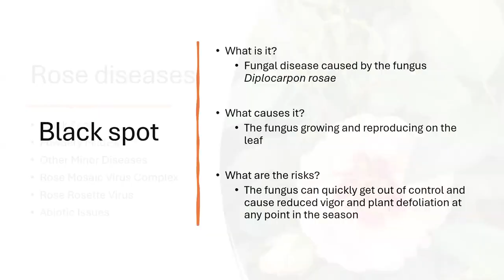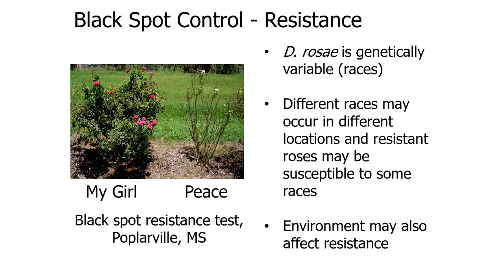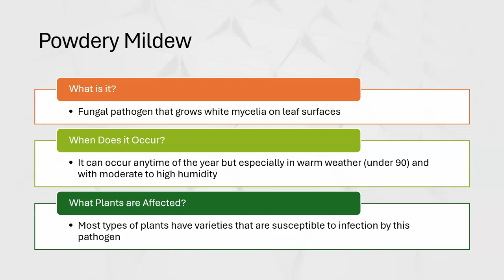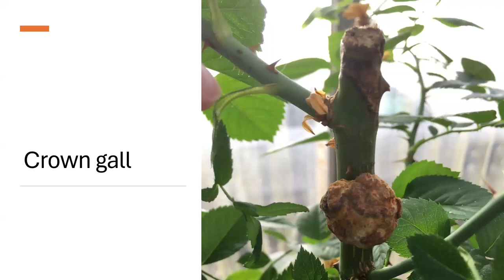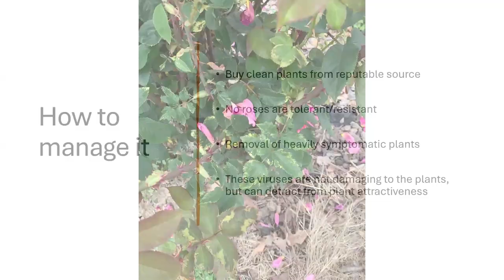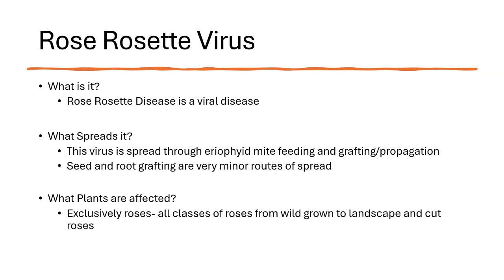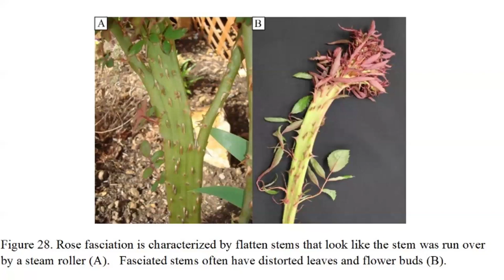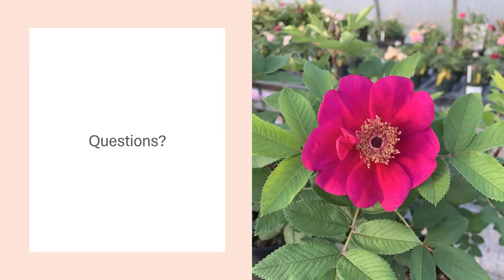Caring for Roses in South Dakota: Rose Diseases and How to Manage Them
Have you ever looked at your roses and thought, “What is that strange leaf spot?” Madalyn Shires, Assistant Professor & SDSU Extension Plant Pathology Specialist, will discuss common diseases of roses such as leaf spot diseases and rose viruses. She will also share advice for how to manage these diseases.